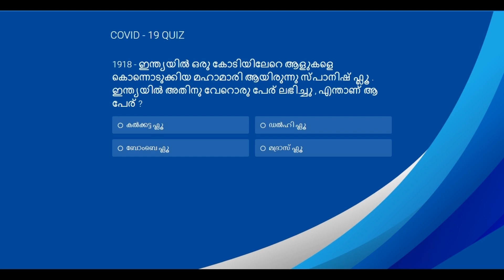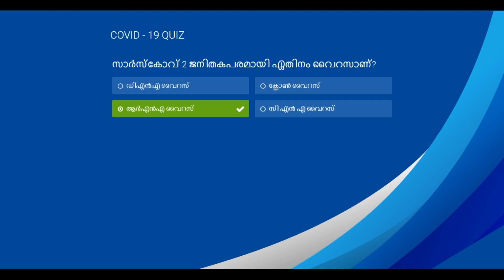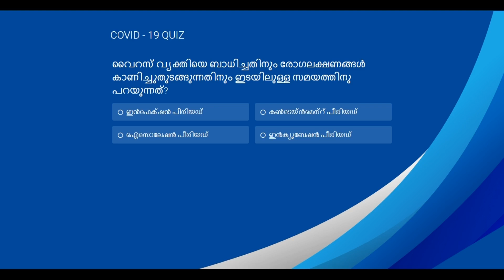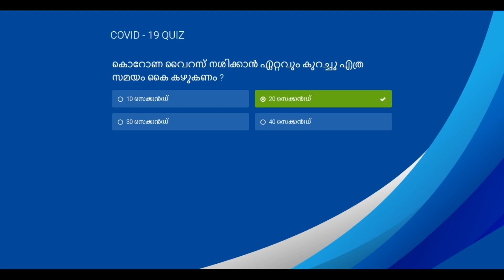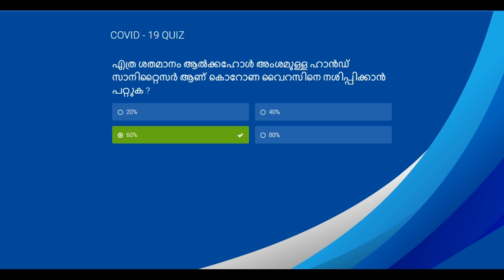Corona (Covid -19) MALAYALAM QUIZ | കൊറോണ മലയാളം ക്വിസ് | Covid MALAYALAM QUIZ SHOW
Everything you want to know about Corona virus disease 2019 also known as COVID 19.കോവിഡ് -19  കൂടുതലറിയാം ഒരു ക്വിസിലൂടെ Corona virus sars cov 2 is spreading the pandemic in world wide.We hereby giving questions and answers about COVID 19 in Malayalam.

It is presented as Malayalam quiz show so that every one can understand easily and the information given is valuable in current scenario.Learn about ways to tackle the Corona and how to break the chain and stay safe.

Find out awesome quiz questions related to COVID-19 .Interesting facts about COVID-19 and find answers instantly.